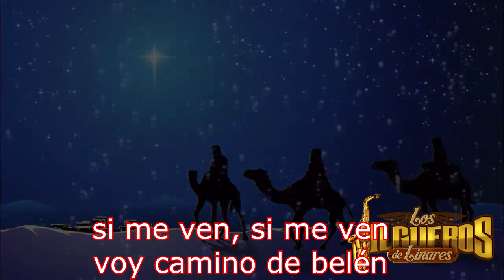Los Jilgueros de Linares - Popurri Huapangos Navideños 2019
Popurri Huapangos Navideños, es lo nuevo 2019 de LosJilguerosDeLinares
Visítame en Dj Alfonzin

Nuestra Página Web Para Noticias, Estrenos, Exclusivas de la Música Norteña de tus Artistas Favoritos.